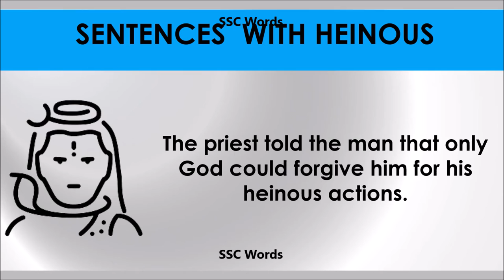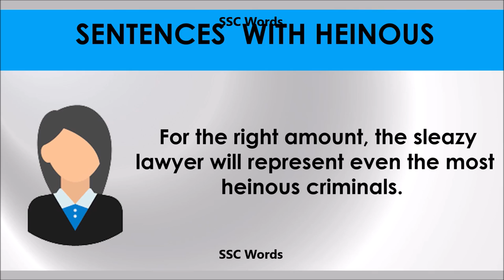Heinous - Improve English - Meaning and 5 sentences - GRE / CAT / GMAT word - SSC Words